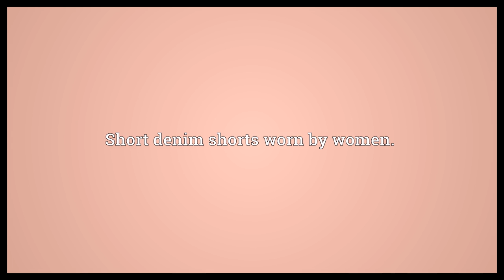Daisy Dukes Meaning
Video shows what Daisy Dukes means. Short denim shorts worn by women..  Daisy Dukes Meaning. How to pronounce, definition audio dictionary. How to say Daisy Dukes. Powered by MaryTTS, Wiktionary